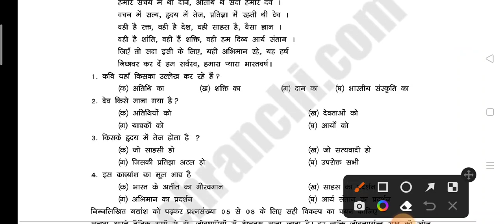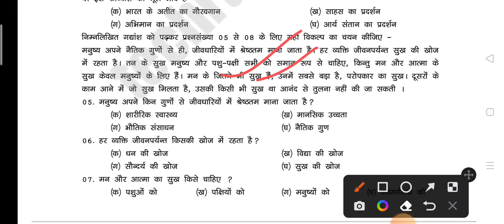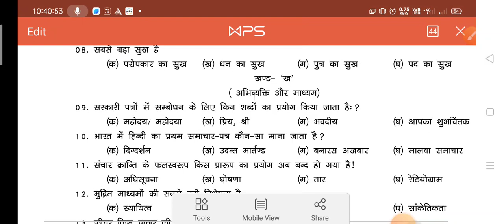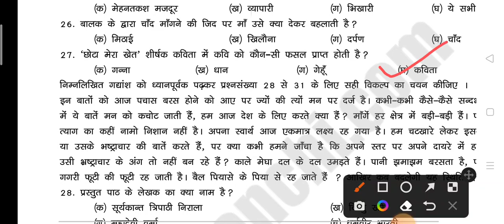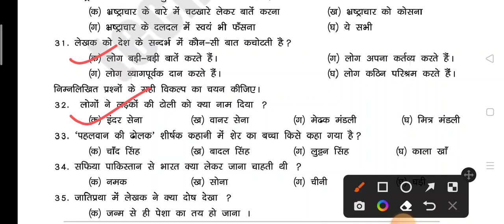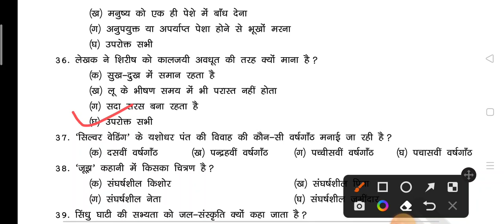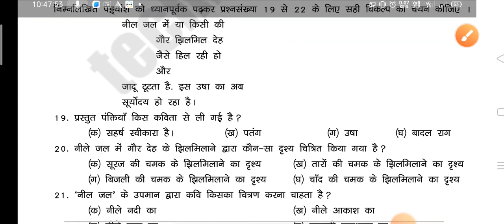Class 12 th हिन्दी कोर मॉडल क्वेश्चन 2023 objective#MR Classes